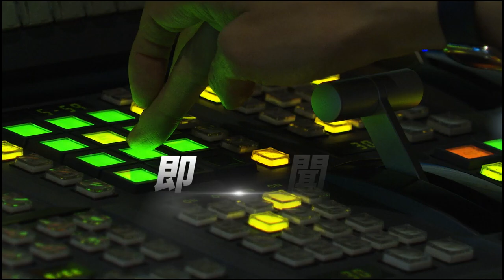山陀兒凌遲 全台一日經濟損失估300億元起跳｜十點不一樣20241003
上回凱米颱風，造成的農業損失，估計達到新台幣36億，這次山陀兒颱風來襲，農漁業提前備戰，有漁民將船隻吊上岸，停在停車格，避免損壞，蒜農則擔心，過去幾周大雨造成的損害，還沒恢復，這次颱風帶來的雨勢加上大潮，會讓作物遭殃。經濟層面，專家推估，颱風一天會造成300億的經濟損失，尤其對服務業影響最大。